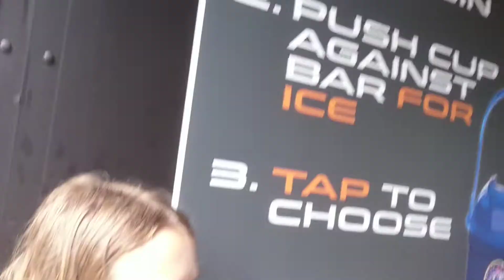Smiler alton towers is nothing compared to elijah in tornado ride into heaven